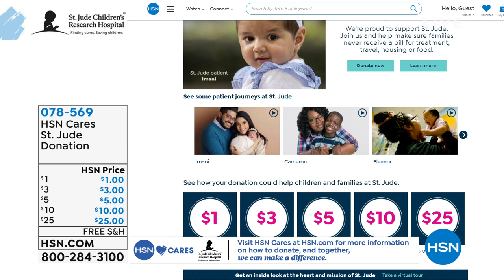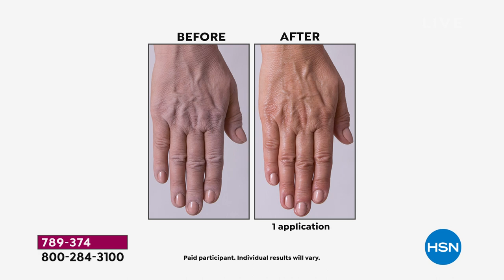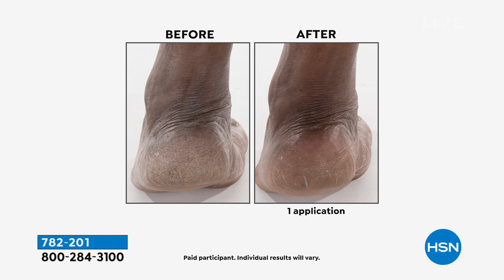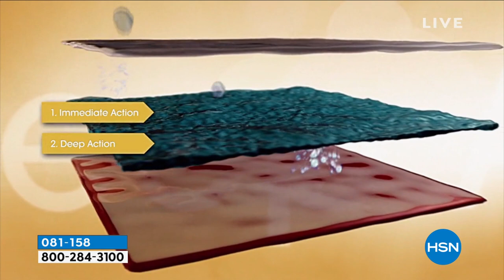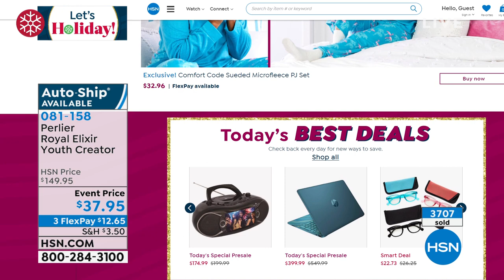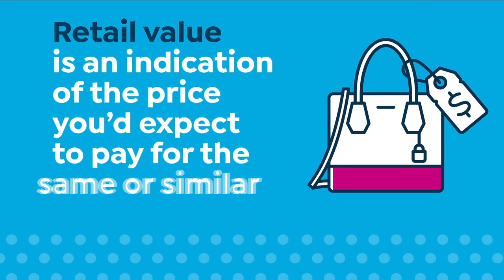HSN | Perlier Beauty Gifts 11.04.2021 - 08 PM